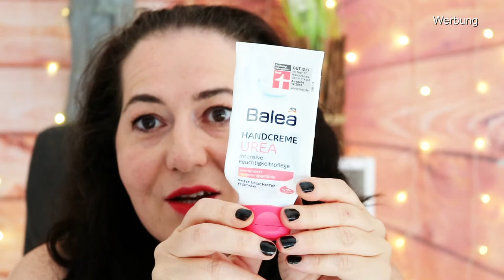Aufgebraucht Juli 2022 | Kurze Review | Tops und Flops